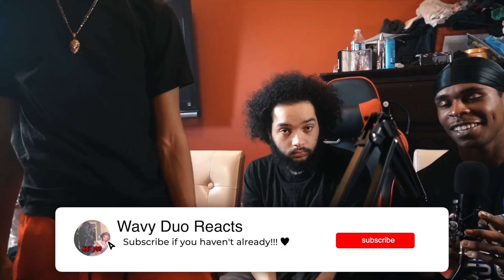DIDN'T KNOW HE WAS THIS FUNNY 🤣💀 | AMERICANS REACT TO GASWORKS LIKKLEMAN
AJ - aj_tcf
Steph - steph.etc